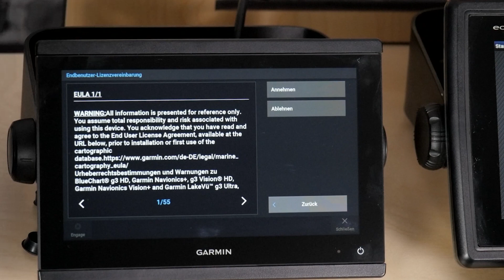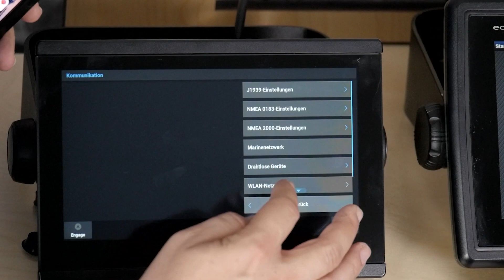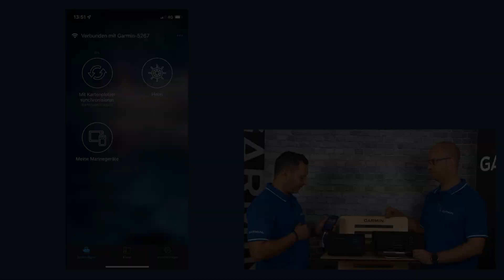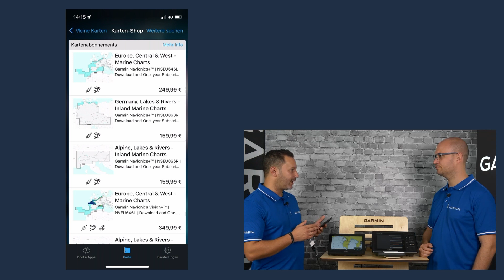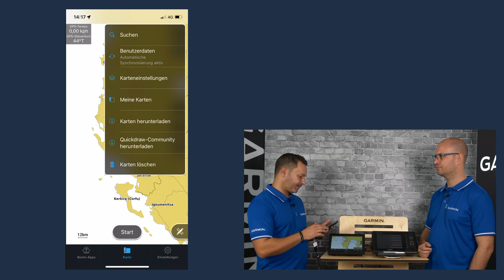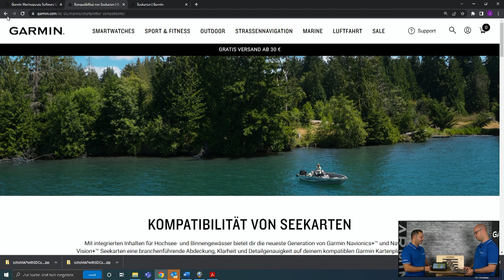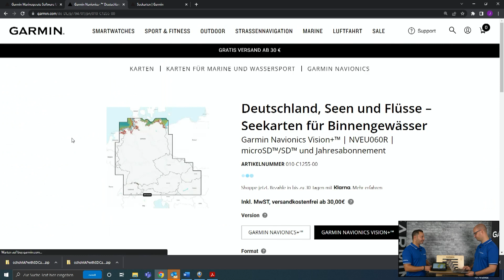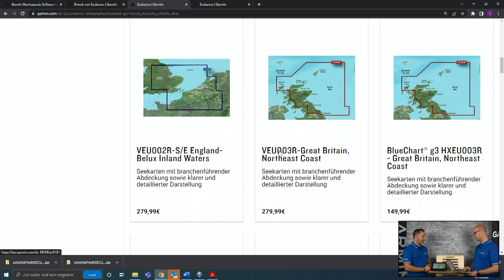Garmin Seekarten: Kartenmaterial wählen, Karten auf Kartenplotter übertragen, aktivieren und mehr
Elektronische Seekarten von Garmin bieten eine großartige Abdeckung, Klarheit und Detailgenauigkeit. In diesem Video gehen wir auf die Unterschiede zwischen Garmin Navionics+ und BlueChart g3 Karten ein, zeigen dir, wie du Garmin Navionics+ Seekarten auf deinen Kartenplotter nutzen kannst und mit der ActiveCaptain App aktivierst und updatest.

Weitere Themen, Tipps und Tricks im Video:
- Seekarte direkt über die ActiveCaptain App kaufen - so gehts!
- Unsere Empfehlung, wenn das  Garmin Navionics+ Jahersabo abläuft
- Vorteil der Garmin Express Anwendung
- Passende Seekarten auf der Garmin Website finden
- Unterschied zwischen Garmin Navionics+ und Garmin Navionics Vision+
- BlueChart g3 Karten für Handgeräte und Wearables

Welche Karte für deinen Kartenplotter kompabitbel ist kannst du hier finden